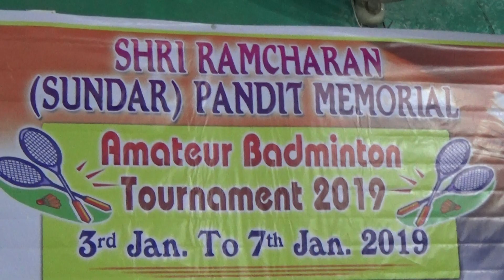vijaynarayan pandit badmitan girl ref chandar pandey satkar rbs 5 jan 2019